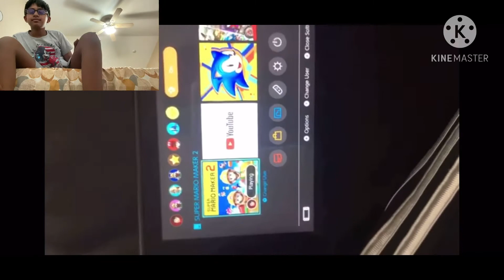Master YouTuber Reacts To Three Random Short Videos!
I am reacting to three random short videos!